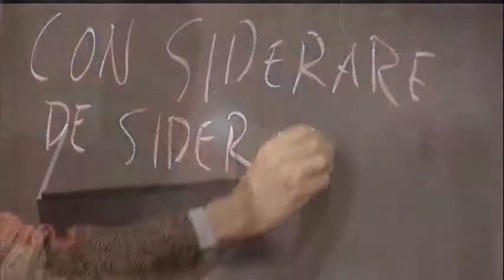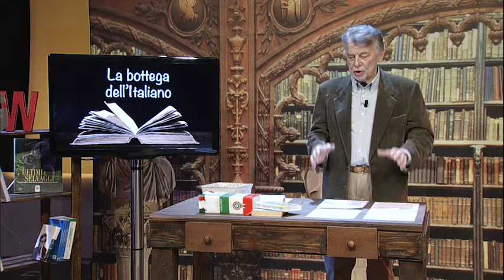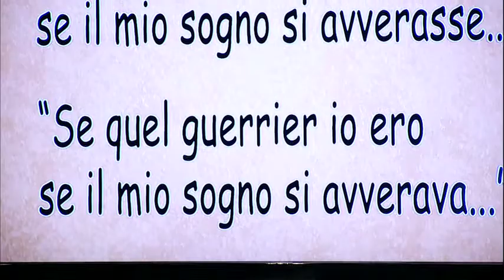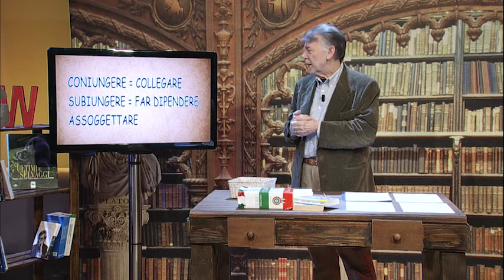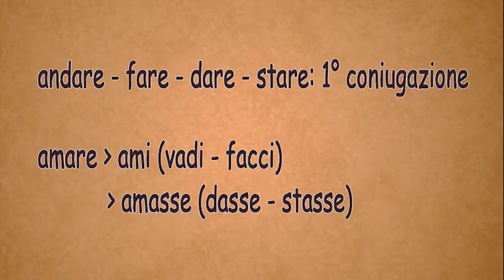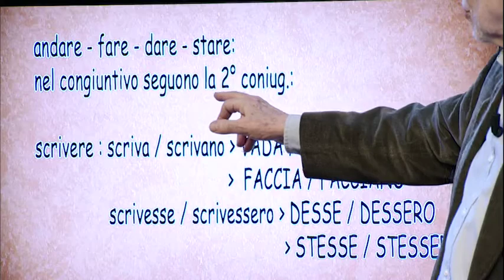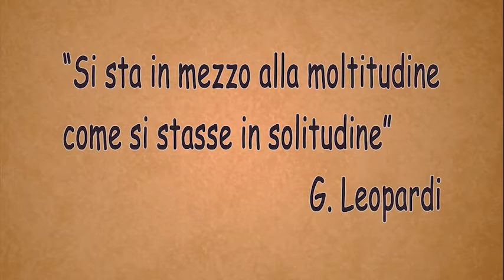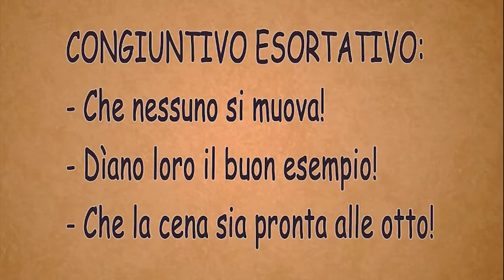La Bottega dell'Italiano - Il congiuntivo cantato in musica